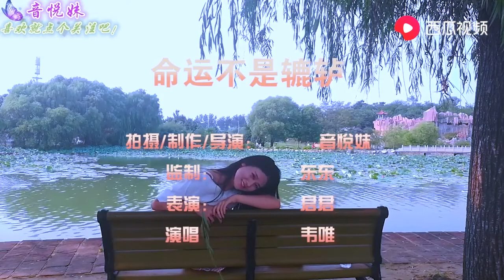91年《辘轳女人井》主题曲《命运不是辘轳》一曲倾诉，响彻心扉！ 西瓜视频